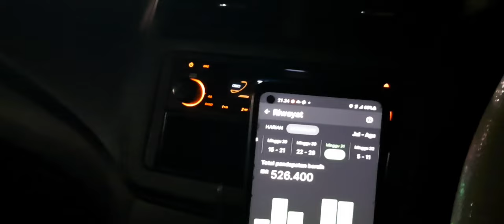GAGAL TUNJUKKAN PENDAPATAN GRAB CAR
butuh taksi online untuk wilayah nganjuk bisa hubungi no 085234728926 ..
bisa antar juga jemput //  grab car // gocar // taksi online // jemput penumpang offline dari terminal // antar penumpang ke Ngeluyu